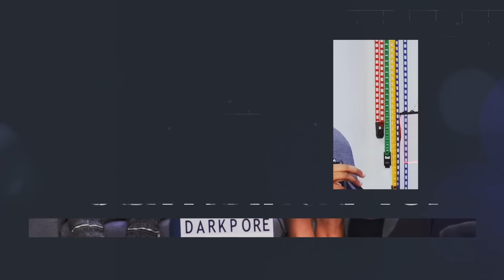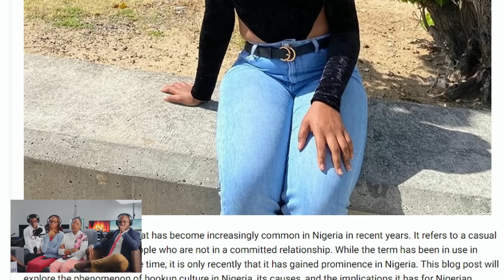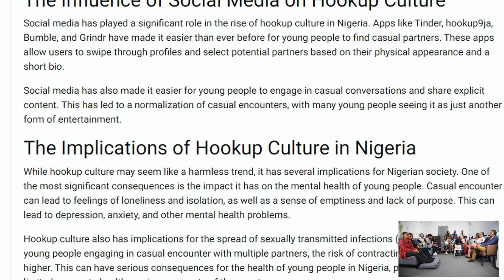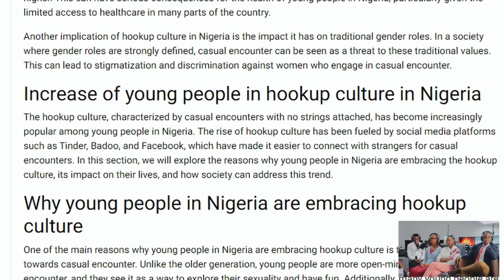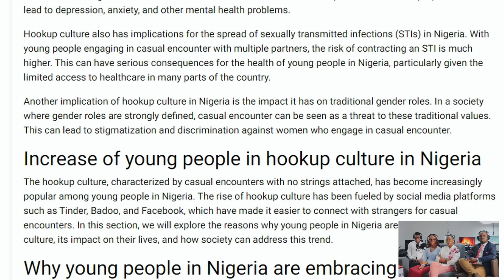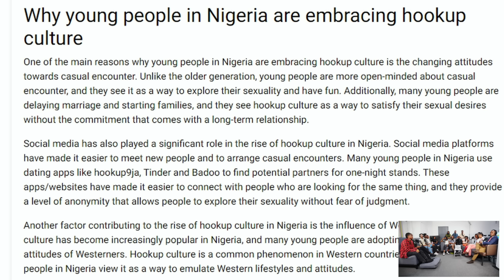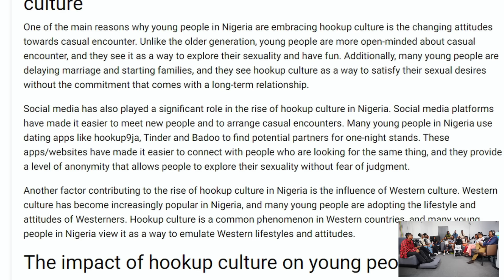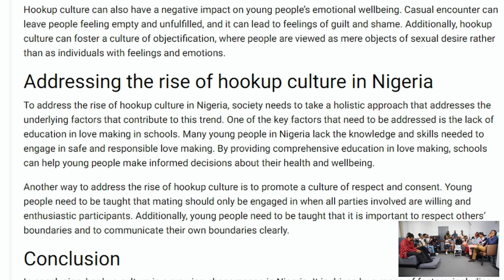He's in lust, she's in business | Why many young people are hooking up for casual sex today || EP 16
When love meets hookup culture from Episode 15 of The Darkpore Show

We're enabling young ladies and men start new careers, new families and navigate the complexities around the way the world works.

to get invited into the live studio recording, join our whatsapp waiting room:

This should not be taken as medical, legal or financial advice.